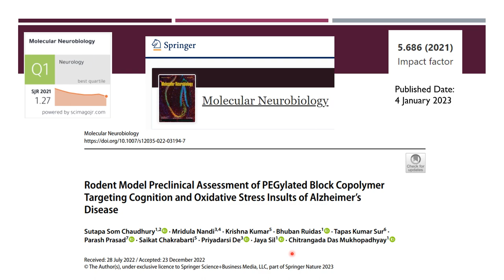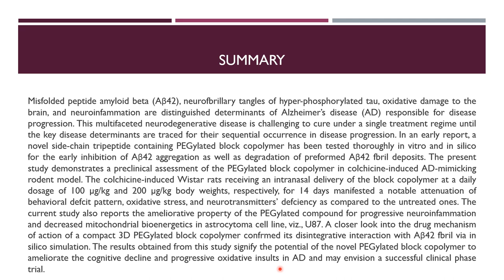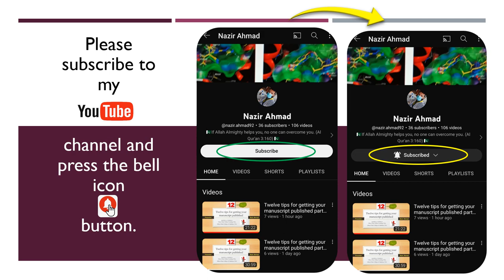Rodent Model Preclinical Assessment | Nazir Ahmad